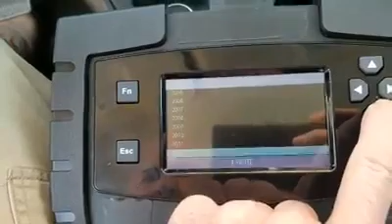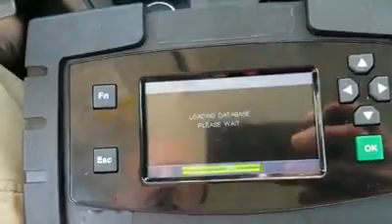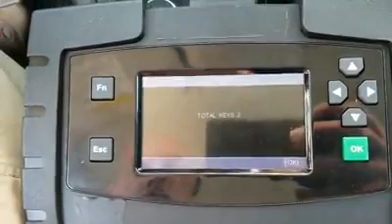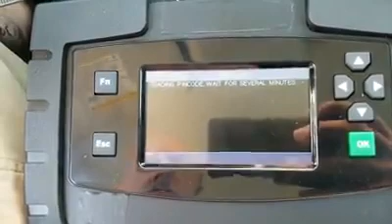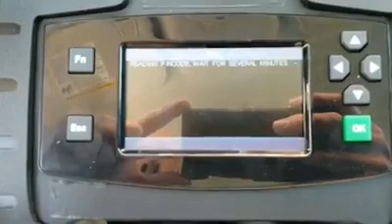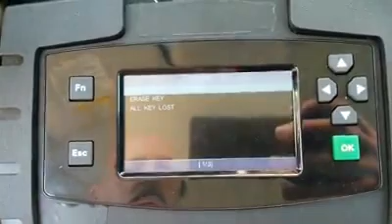Autek IKey820 work on 09 Mazda Programmed in less the 29 sec